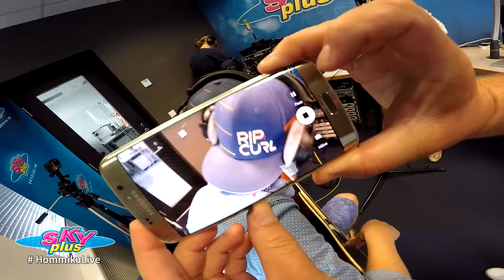Elina Born kaverdas Hommikuprogrammis Bruno Marsi hitti "Locked Out Of Heaven"